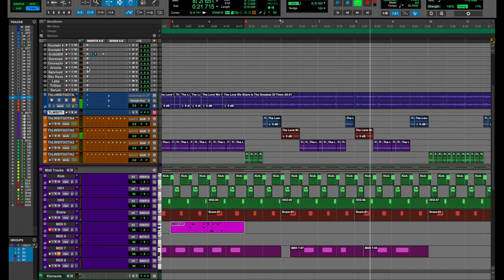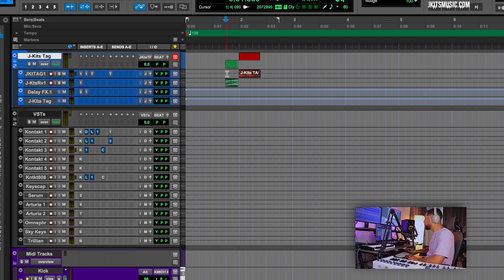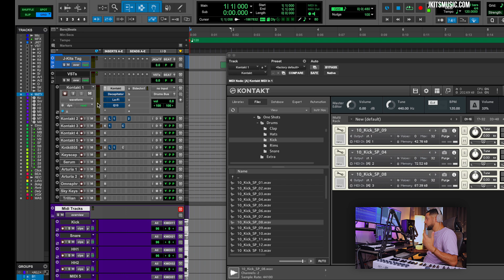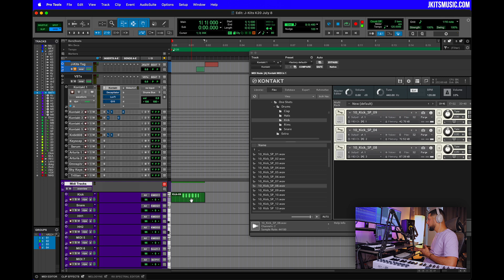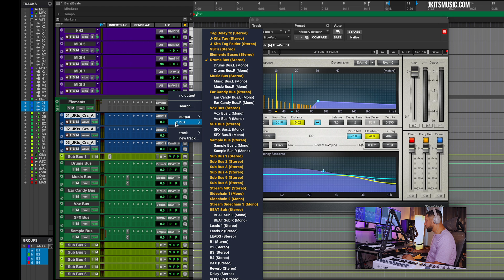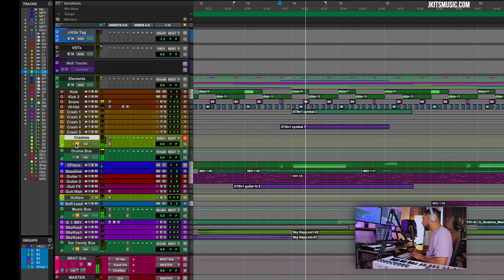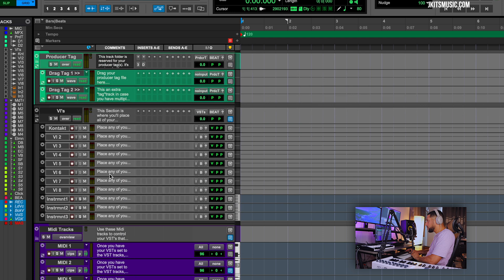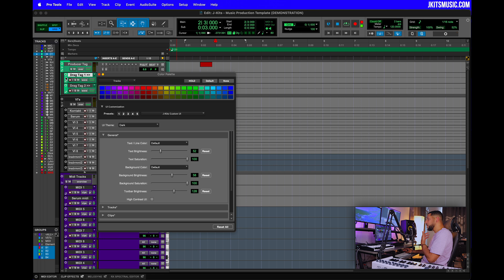Produce Music Faster In Pro Tools with this 👉🏽Template! 🔥 (Full Walkthrough)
Lets go under the hood within my music production template for Pro Tools! This has been my go-to template throughout my entire career! The ultimate guide and the only template you'll ever need for production and more!

➡️ My "Music Production in Pro Tools" Full Course!

- J-Kits
🕥Time Stamps:
0:00 - Preface
0:22 - Introduction
1:06 - Disclaimer
1:43 - Template Folder Basics
2:36 - Producer Tag
3:03 - Virtual Instruments
3:22 - Midi Tracks
3:54 - Click, Beat Sub & Master
4:11 - Vocal Tracks
5:12 - VI's & Elements (routing)
8:23 - Sub Bus Elements (explained)
10:44 - Finished Session Demonstration
13:54 - Customize To Your Liking
15:57 - Custom Shortcuts & UI Theme
16:40 - TEMPLATE LINK & Outro